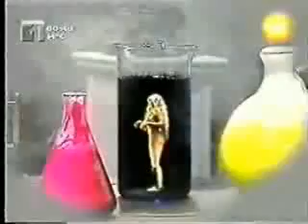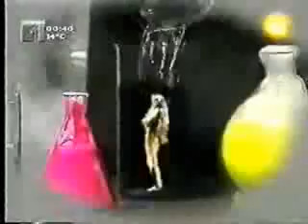Warning Why Can The Bodies Fly